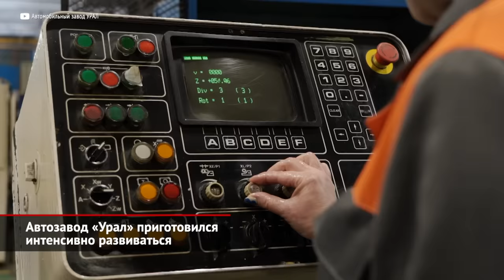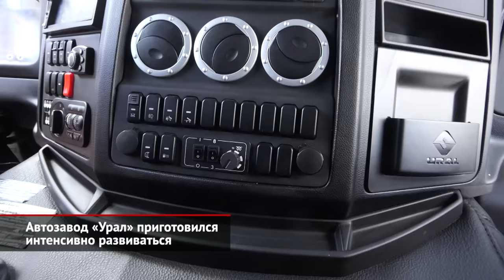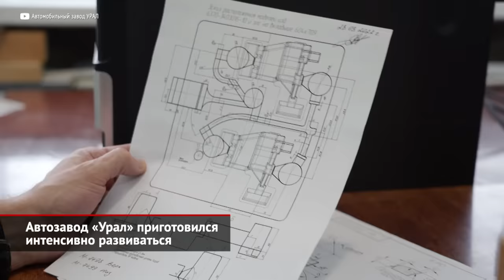Урал приготовился интенсивно развиваться. Двигатель ЯМЗ-536 нарастит литраж | Новости с колёс №2058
Не успели «Новости с колёс» раскрыть ближайшие перспективы автозавода «Урал», как появились новые подробности! Многие грузовики российской марки оснащались импортными коробками, мостами и «раздатками». В частности, в Миассе ставили механические коробки ZF, а на совсем тяжелые самосвалы — «автоматы» американской фирмы Allison. Сейчас «тяжёлые» механические коробки немецкого производителя планируется заменить китайскими агрегатами Fast Gear, на которые почти тотально перешёл белорусский МАЗ. Заокеанским автоматическим трансмиссиям также нашлась «поднебесная» альтернатива неназванного пока поставщика. Вместо европейских тормозных камер, рулевых механизмов, антиблокировочной системы, кондиционеров, отопителей и светотехники удалось оперативно подобрать отечественные аналоги из России и Белоруссии. Что касается двигателей, то Урал продолжает использовать продукцию Ярославского моторного завода. Правда, всем агрегатам, включая представителей современной «пятьсот тридцать шестой» серии, пришлось просесть до норм Евро-2… Так, ЯМЗ-536 заполучил блок управления от московской фирмы «Итэлма», топливную аппаратуру от барнаульского завода АЗПИ, а вместо электронной педали газа примерил самую обычную, механическую. Не менее любопытно, что бескапотные Уралы, которые оснащаются модернизированной кабиной от старого тягача Iveco Turbo Star, удалось адаптировать под классические V-образные двигатели — ЯМЗ-236 и 238! Сейчас такая антикризисная машина проходит сертификацию. Но самое интересное: в Миассе готовятся выпустить универсальный бескапотный кабинный модуль — современный, удобный и относительно недорогой. Его разработкой займётся сторонний подрядчик: скорее всего, из Китая или Индии. Под свежую кабину планируется принципиально новая модель грузовика: дорожный седельный тягач, который удивит необычной для уральской техники компоновкой — строго задним приводом, двускатной ошиновкой и пневматической подвеской. Этакий КамАЗ серии К4. При должном качестве такой автомобиль станет серьёзным конкурентом камским тягачам! Особенно учитывая, что семейство К4 больше никогда не вернётся на камазовский конвейер.

Связанная новость: Ярославский моторный завод готовится расширить гамму продукции. Так, рядной «шестёрке» ЯМЗ-536 объёмом 6,6 литра планируется существенно увеличить литраж! На выходе получится восьмилитровый вариант мощностью до 360 сил. Такой должен заинтересовать Минский и Уральский автозаводы, а заодно — отечественных производителей автобусов.

00:00 Автозавод «Урал» приготовился интенсивно развиваться
02:46 Двигатель ЯМЗ-536 нарастит литраж